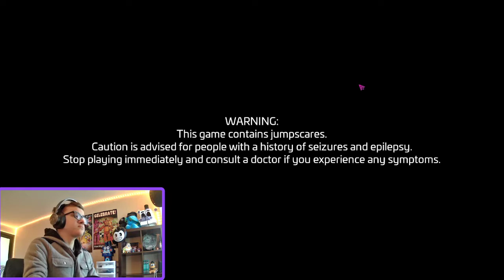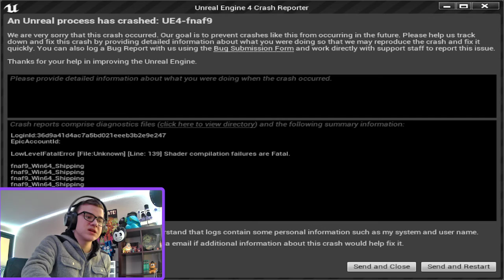MONTGOMERY GATOR IS CHASING AFTER ME!! - Five Nights at Freddys Security Breach #1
In todays episode i start playing the brand new fnaf security breach. i get pretty far in the game and am chased down by 3 animatronics at once. luckily i didnt die. (I tried to get farther then where it crashed and it crashed again. apparently a patch is coming out soon so hopefully next video i can actually play through the daycare)